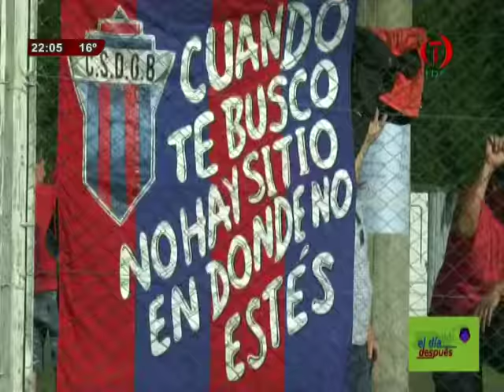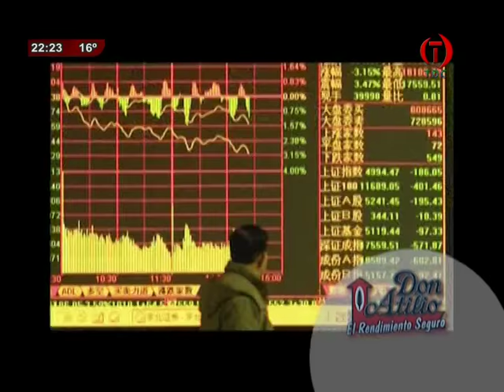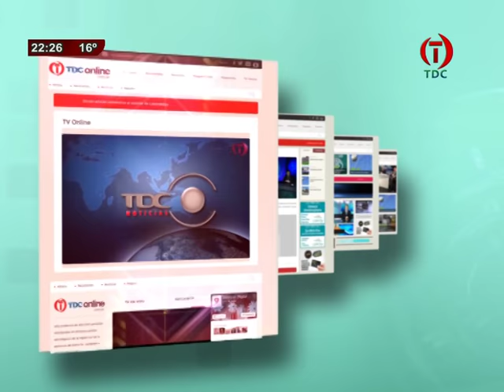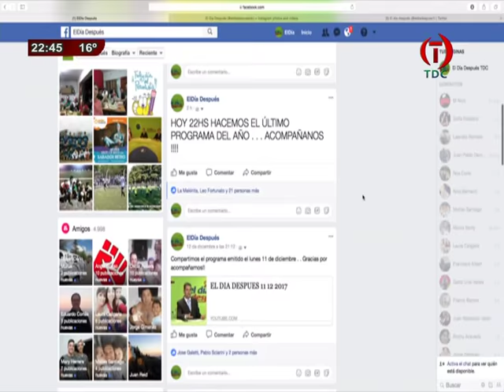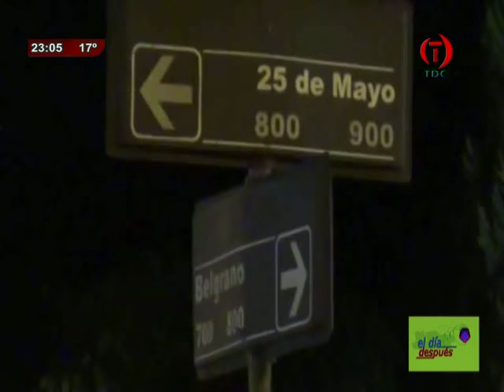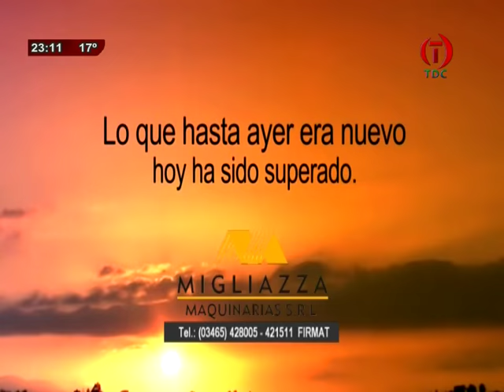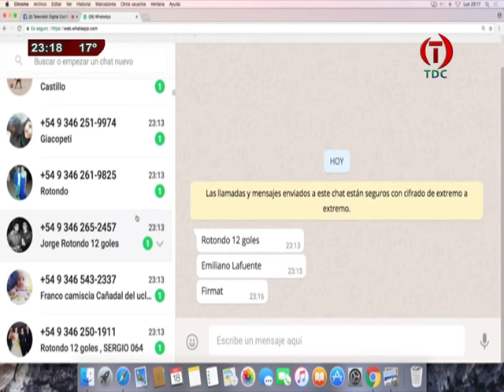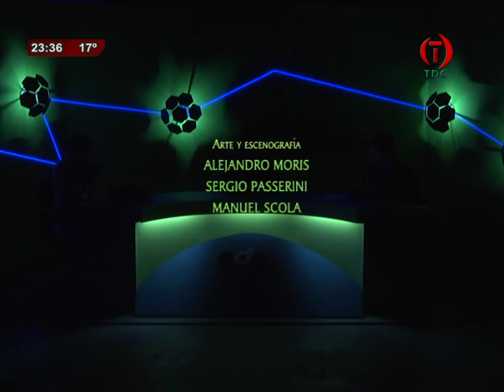EL DIA DESPUES 18 12 2017